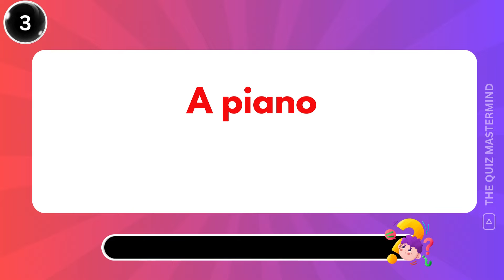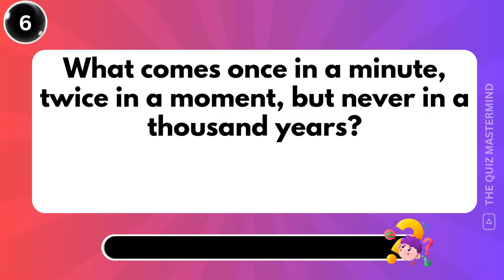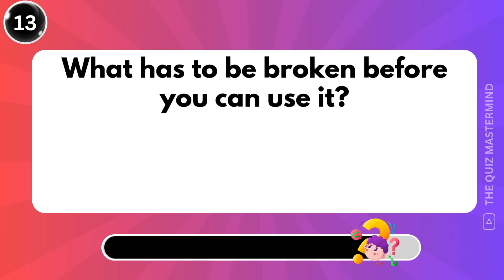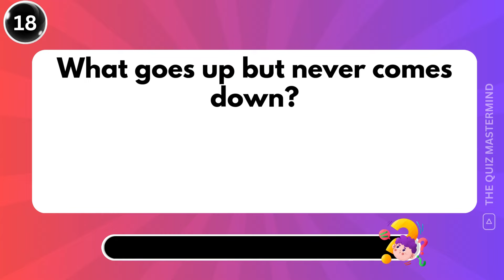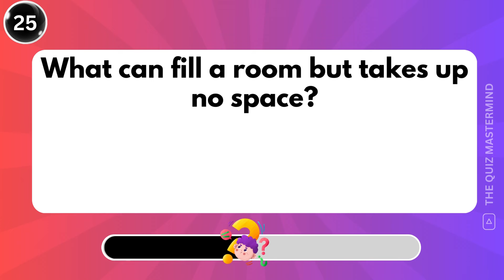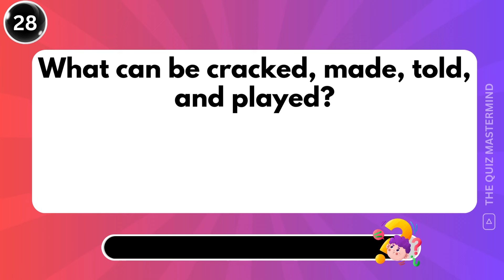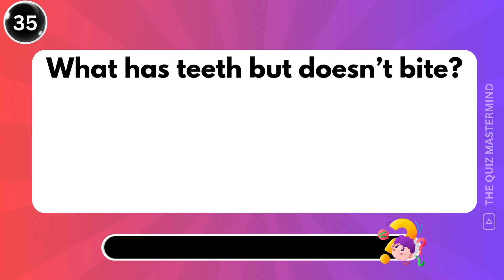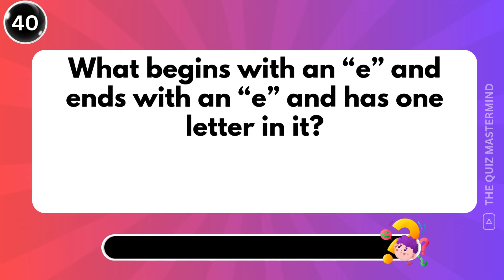ONLY A GENIUS CAN SOLVE THESE RIDDLES 🧩 | 40 TRICKY RIDDLES THAT'LL STRETCH YOUR BRAIN 🧠 - PART 56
Get ready to test your brainpower with 40 of the trickiest and funniest riddles for adults! From clever wordplay to mind-bending puzzles, these riddles are sure to challenge your thinking and make you laugh along the way. Think you can solve them all? Watch the video and see how many you can figure out!